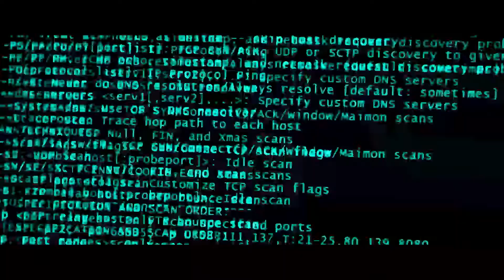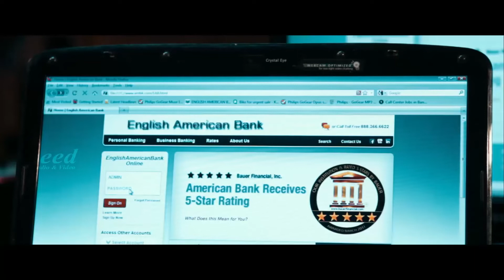Bindu Aneesh | Cindrella | Family Thriller Drama Dubbed in Tamil | Anson Paul | Olessia Movie scenes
Movie Title : Olessia
Director, Producer & Music Directed by : Nazrudinsha
Cinematography by : Prasant C. Bose, Rajesh Manassery
Edited by : Rizal Jainy